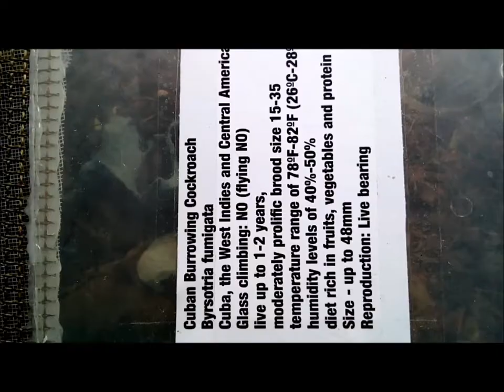Cuban Burrowing Cockroach (Byrsotria fumigata)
Cuban Burrowing Cockroaches (Byrsotria fumigata)